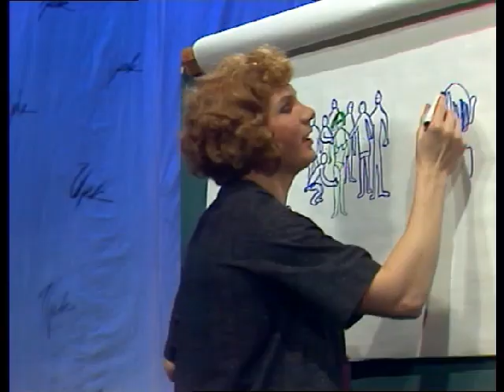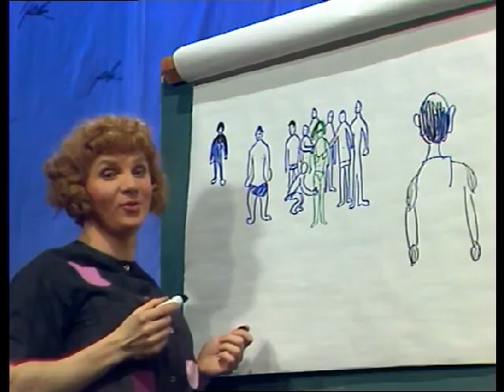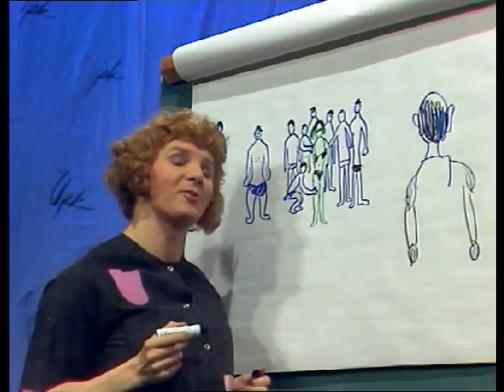Fylli -täti piirtää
Petelius Kylli -täti parodia